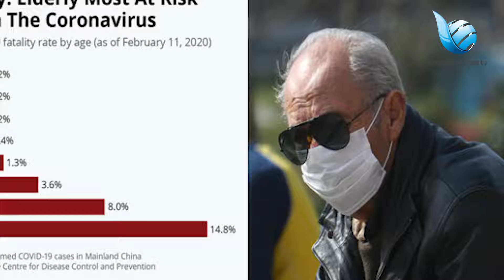കൊറോണലോക സാമ്പത്തിക ഫോറത്തിന്റെ റിപ്പോർട്ട് വായിക്കാം|corona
ലോക സാമ്പത്തിക ഫോറത്തിന്റെ റിപ്പോർട്ട് വായിക്കാം